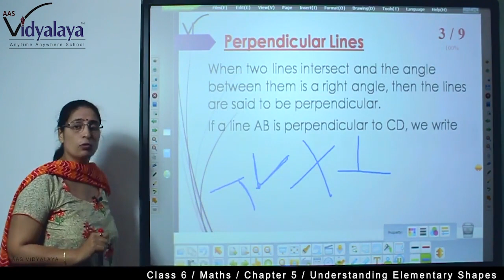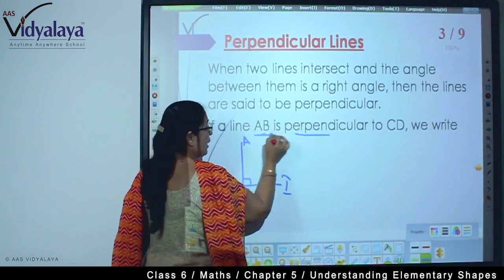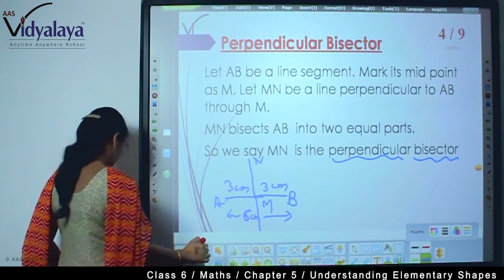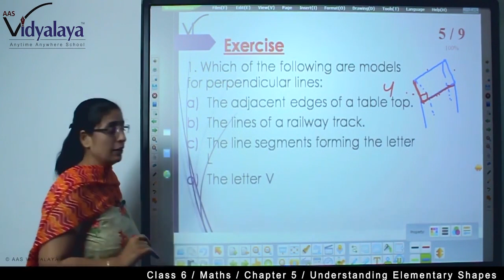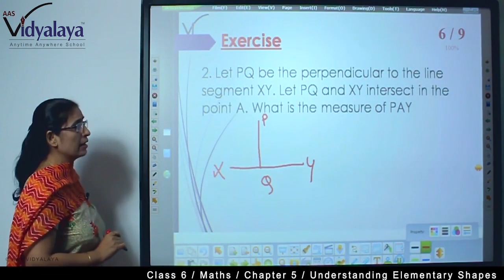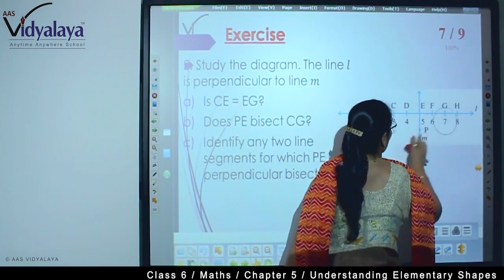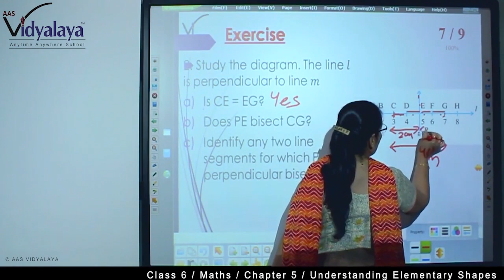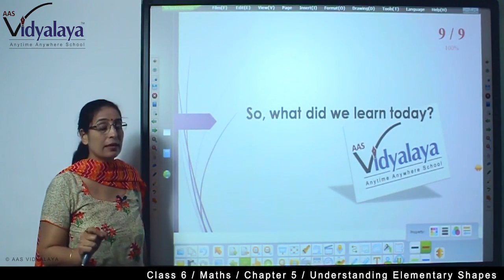120 NIOS OBEC Maths C11S8 - Understanding Elementary Shapes - Exercise